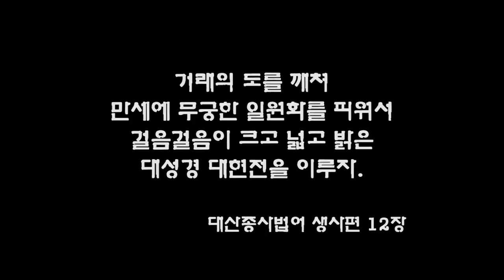보보일체 대성경